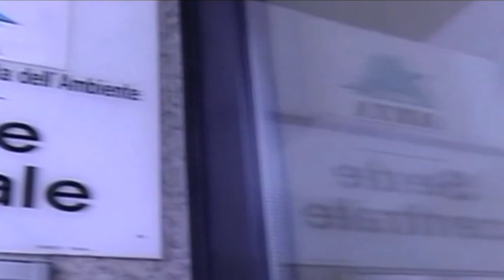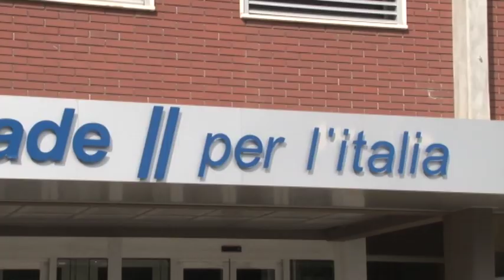Viabilità. Le opposizioni di Silvi No ai tir sulla statale adriatica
Ancora caos sulla SS16 dopo il sequestro dei viadotti della A14 da parte della Procura di Avellino. I consiglieri comunali del centro-sinistra di Silvi rilanciano l'allarme sulla salute pubblica e propongono che i mezzi pesanti passino dalle A24 e A25.